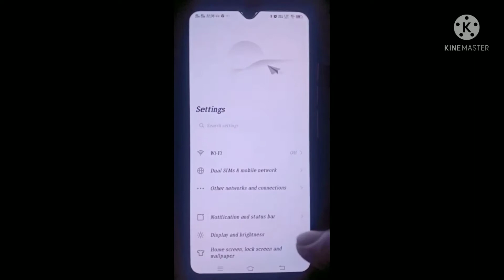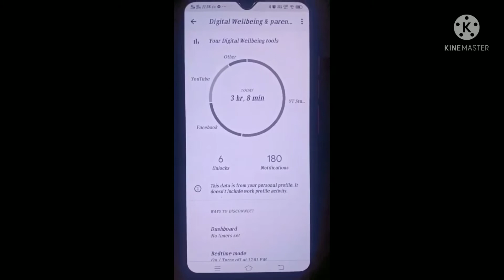MOBILE BLACK SCREEN PROBLEM- VIVO Screen Black and White PROBLEM, HOW TO FIX BLACK SCREEN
MOBILE BLACK SCREEN PROBLEM- VIVO Screen Black and White PROBLEM, MOBILE Screen black problem, HOW TO FIX BLACK SCREEN, vivo display problem